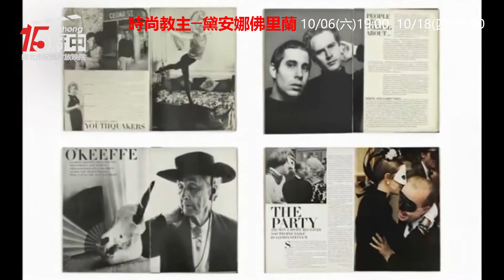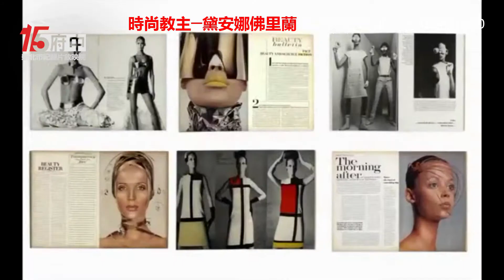【時尚教主─黛安娜佛里蘭】府中15新北市紀錄片放映院 ：2018年十月主題【時尚的秘密】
時尚教主─黛安娜佛里蘭 Diana Vreeland: The Eye Has to Travel
紀錄片｜2011｜美國｜Color｜BD｜86分鐘｜英語、法語、義大利語發音｜中文字幕｜普
導演：Lisa Immordino Vreeland
★2011芝加哥國際影展最佳紀錄片銀雨果獎
佛里蘭是20世紀最具影響力的女性之一，其強烈的個人風格及出眾品味，深受紐約知名雜誌的青睞，意外進入時尚產業。她的雜誌專欄作風辛辣，開拓讀者的想像世界。在她任職的25年，每一期雜誌都有令人驚豔。之後她赴任Vogue，讓時尚兼容各式藝術，為女性發聲，締造黃金年代。
10/06(六) 19:00｜10/18(四) 19:00